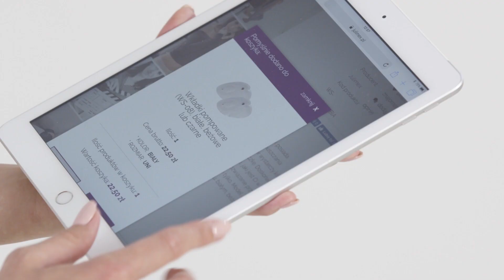Pompowane wkładki WS-08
Zdarza się, że pomiędzy rozmiarem każdej z piersi występuje znaczna różnica. Jak wyrównać objętość nieregularnego biustu i sprawić, by prezentował się on symetrycznie w ulubionym biustonoszu? Rozwiązaniem są pompowane wkładki marki Julimex. Dzięki niewielkiej pompce i zaworkowi można dowolnie zwiększyć lub zmniejszyć objętość wkładki, odpowiednio uzupełniając tym samym mniejszą pierś. Tekstylne, pompowane wkładki dostępne są w trzech wariantach kolorystycznych, aby pasowały do większości biustonoszy. To szybki sposób na odzyskanie symetrii piersi i poczucie, że jest nareszceidealnie!